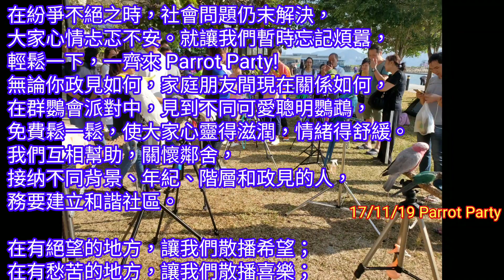東九龍鸚鵡之友 17/11/19 Parrot Party@觀塘海濱 (亞瑪遜星仔)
東九龍鸚鵡之友 17 Nov 19 Parrot Party
亞瑪遜星仔講嘢好叻